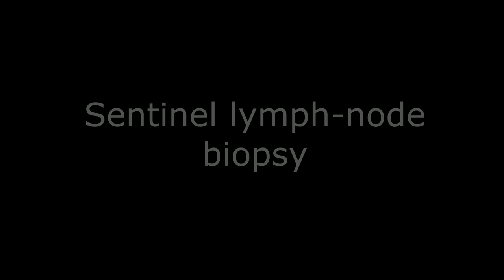ICG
First experience of RUBINA ICG technology (Karl Storz) in Ukraine.